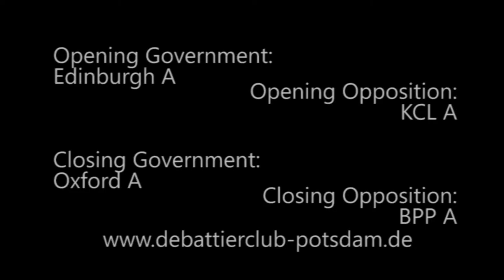3/8 EUDC 2014 Zagreb Semifinal 1 Edinburgh A Opening Government 2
Main Semi Final 1 of the European Universities Debate Championship 2014 in Zagreb

2nd Speaker from Edinburgh A in Opening Goverment

Motion: This house believes that the United States of America should invade, and forcibly partition, Iraq.

Opening Government: Edinburgh A (went to final)
Opening Opposition: KCL A
Closing Government: Oxford A (went to final)
Closing Opposition: BPP A